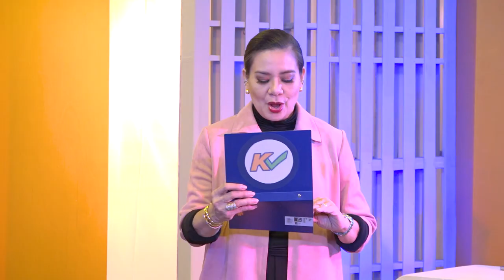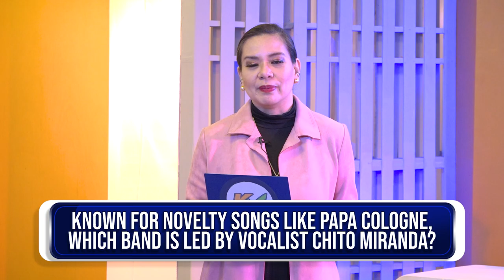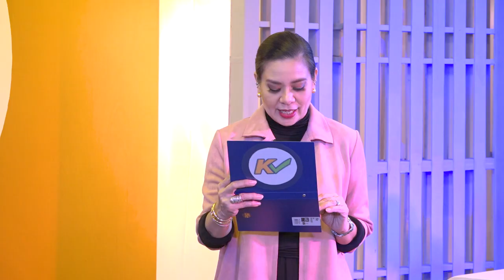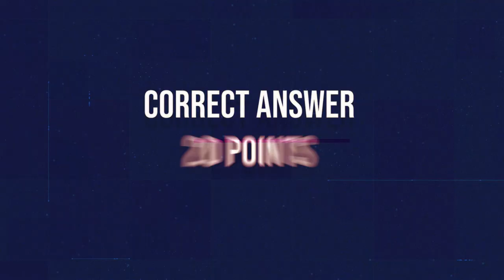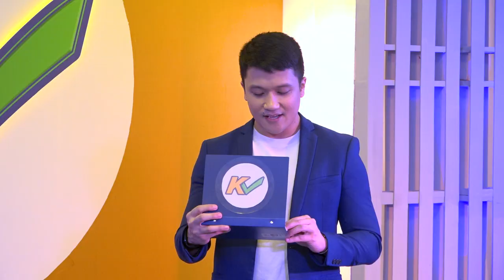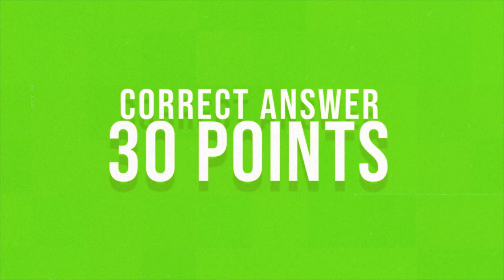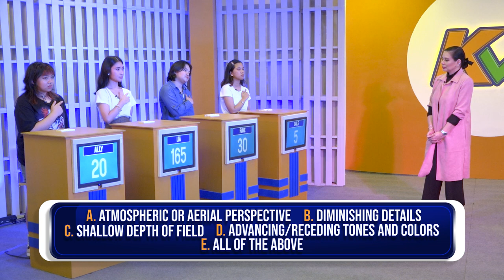K-Check | Week 2 Episode 6